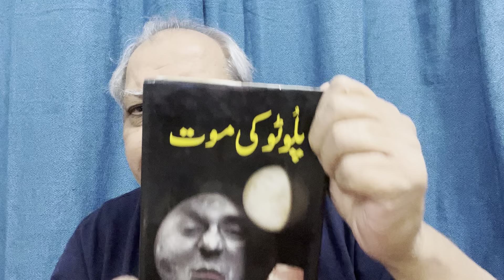Maamool by Fay Seen Ejaz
Fay Seen Ejaz Poetry - Fay Seen Ejaz Shayari, Urdu Ghazal, Nazam Collection

Fay Seen Ejaz Poetry, Fay Seen Ejaz Shayari  1948  Delhi  Fay Seen Ejaz Poetry in Urdu is famous among poetry lovers. Everyone love to read Fay Seen Ejaz Urdu Shayari. Best and vast collection of Fay Seen Ejaz Urdu Shayari is available at UrduPoint. We update it regularly so that you don’t miss any latest Fay Seen Ejaz Poetry in Urdu.